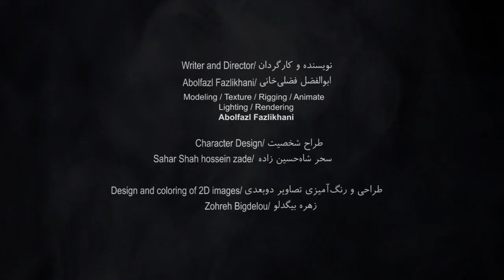CGI 3D Animated Short: "Temptation" - by Abolfazl Fazlikhani | TheCGBros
TheCGBros Presents "Temptation" by Abolfazl Fazlikhani - The subject of the film is drug addiction, and its impact on the individual and his family, which is the cause of all his misery, is, in fact, his temptation, which has caused him to become involved in drug use and forget about it all his life.

Team:
Character design: sahar shah hossein zade
design and coloring of 2d images: Zohreh Bigdelou